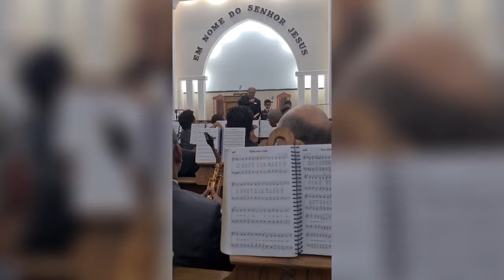Esse ensaio CCB não deveria ter terminado, estava uma benção 😭😭😭😭